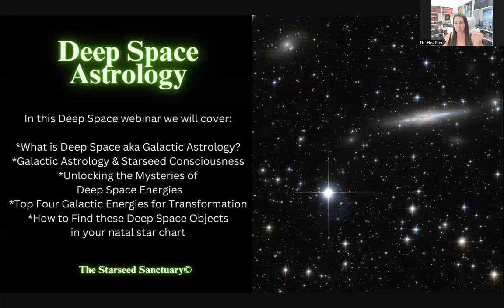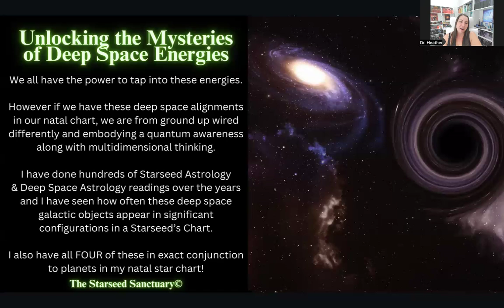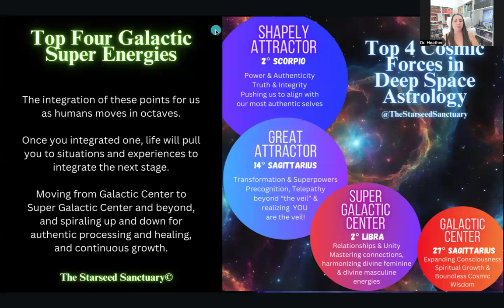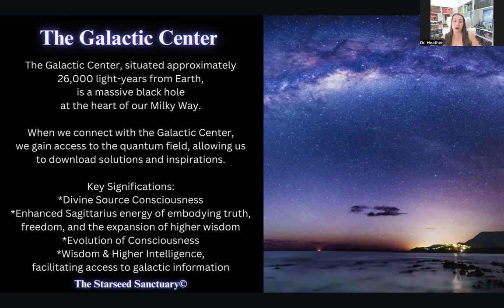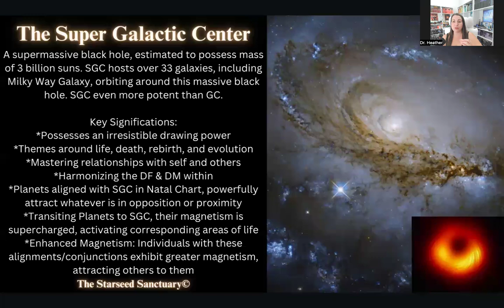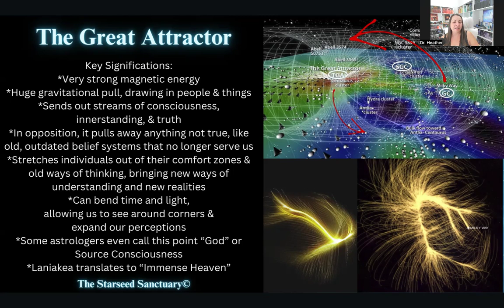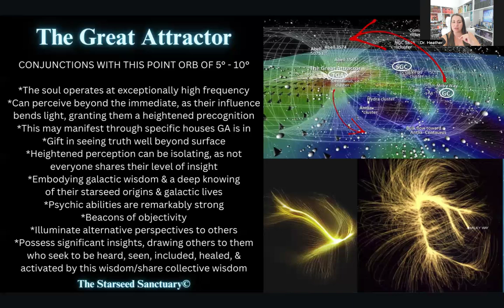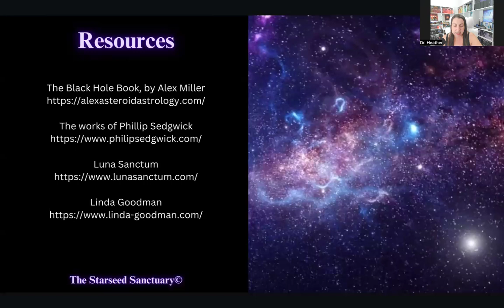Deep Space Astrology: To 4 Galactic Energies for Transformation in Your Natal Chart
In this Deep Space Astrology webinar we will cover:

*What is Deep Space aka Galactic Astrology?
*Galactic Astrology & Starseed Consciousness
*Unlocking the Mysteries of Deep Space Energies
*Top Four Galactic Energies for Transformation
*How to Find these Deep Space Objects in your natal star chart
*The Galactic Center
*The Super Galactic Center
*The Great Attractor
*The Shapley Attractor
*What it means if you have these deep space objects in powerful alignments in your star chart

To learn more about Deep Space Astrology & Starseed Astrology book a reading with me here:
booking:

*Remember: this video is for informational and entertainment purposes only. It shall not be construed as medical advice. The information and education provided here is not intended or implied to supplement or replace professional medical treatment, advice, and/or diagnosis. Always check with your own physician or medical professional before trying or implementing any information read here.